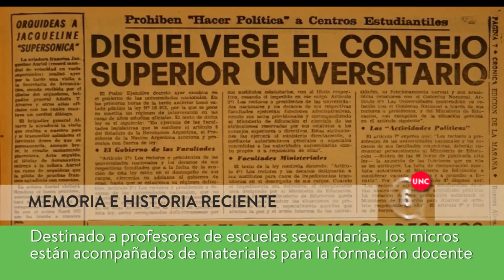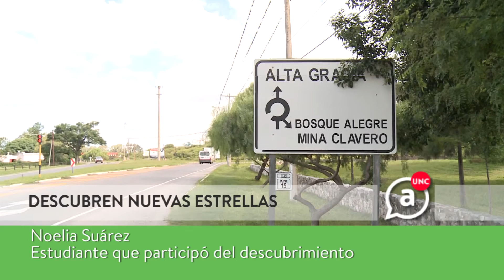Apuntes en 2 minutos. 08.06.2016 - UNC